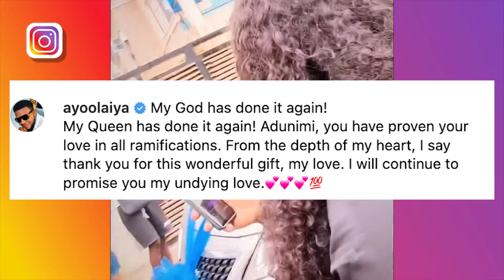Actor Ayo Olaiya Shocked As Wife Surprises Him With A Brand New Car As Jumoke Odetola,Afeez Owo Awe